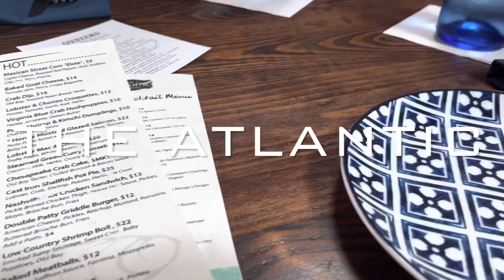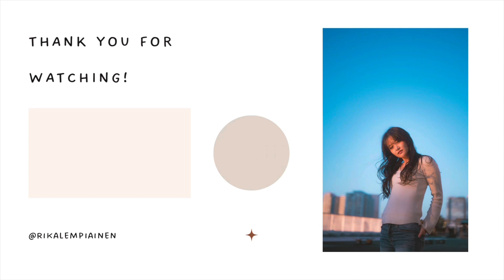[アメリカ一人旅🇺🇸]穴場リゾート、バージニアビーチで牡蠣食べまくって、2歳児と全力で遊んできた。| Vlog#21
今後もアメリカ生活の様子をお届けしていきますので